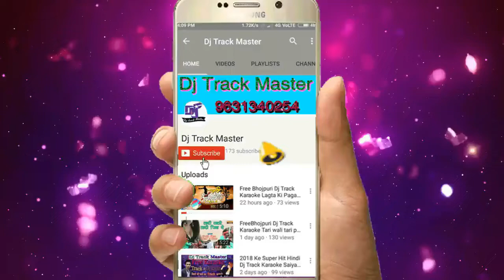Dj Track __Kya Karthe The Saajna((Lal Dupatta Malmal Ka)) Bhojpuri Awaj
dil ka kya karein saaheb
dil ka kya karein saaheb Jeet
Dj kadir
                 Dj Kadir
Hindi Track
Hindi Karaoke
Hindi Caraoke
Dj Karaoke
Dj Trick
Dj Track Karaoke
Bhojpuri Tracks

Song डाउनलोड Download Kare
       Dj kadir

Bhojpuri Karaoke
Hindi & Bhojpuri
Hindi Track
Bhojpuri Track

👉Php Website 🎼🎼
      Mp3 Songs 🎺 Site
           Here👇

      BhojpuriAwaj.IN

Dj kadir Dj kadeer Dj Kdir Dj kaju Raj Dj Hamid Raja Dj Brajesh Chakiya Dj Vikash Dj munna Dj Rk Raja Dj Sr Dj golu Babu Dj Nk Raja Dj Bulbul Dj  - -_Dj Kadir 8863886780 hu